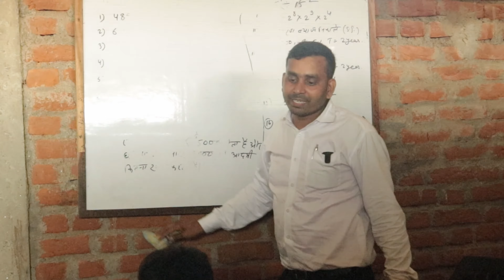HONAHAAR // होनहार // NEW KHORTHA COMEDY // LOTPOT KHORTHA COMEDY // लोटपोट खोरठा कॉमेडी...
CAST :-Dr.jahangir, Birendra saw, Shidharth, Rakesh,
Mushkaan, Hippi.
                                                                                           CAMERA & EDIT :- Sidartha kumar (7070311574)

PRODUCER-Mahendra, Rajendra & irfana

Writer :-Dr.Jahangir...

Dailog :-Dr.jahangir&Birendra saw

Thumbnail-Raj design

Director :- Dr.jahangir

Special thanks-Pokhan saw, Bablu bus,Bipin